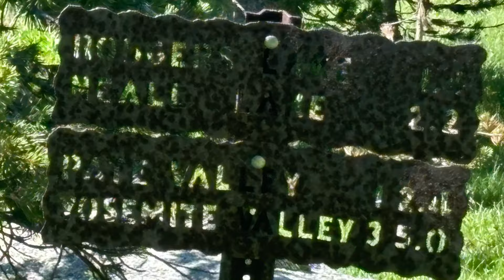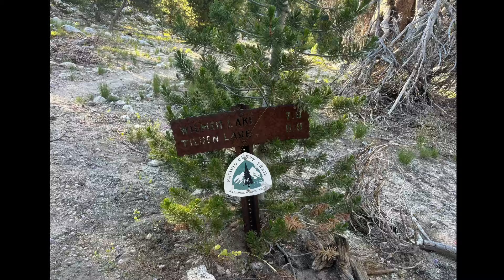Day 87 - PCT - Benson Pass and a Cool Little Lake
My journey on the Pacific Crest Trail in 2024